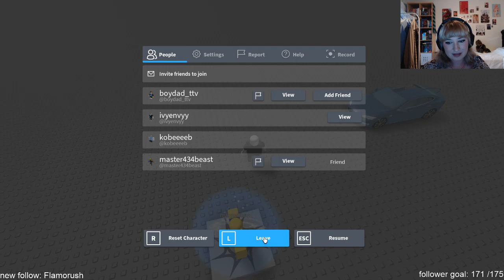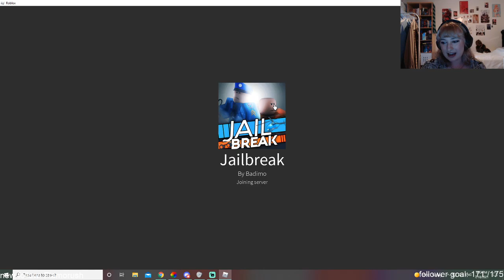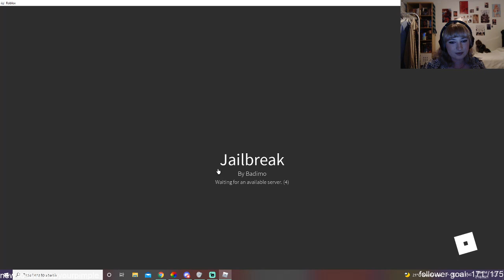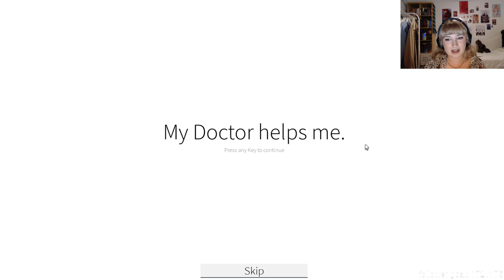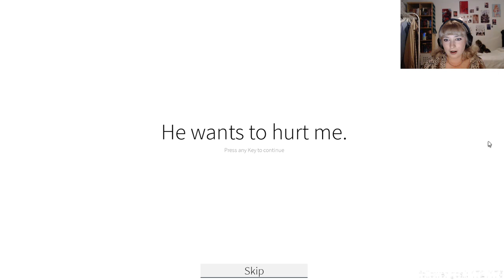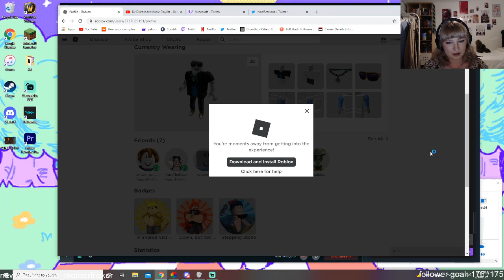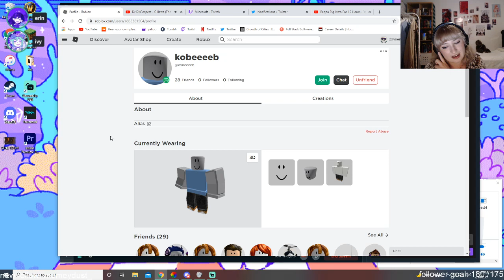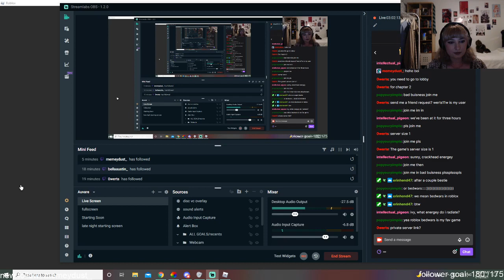Ivy Plays: Roblox